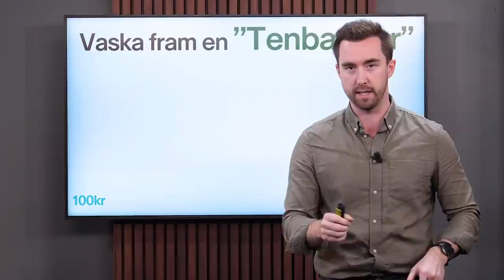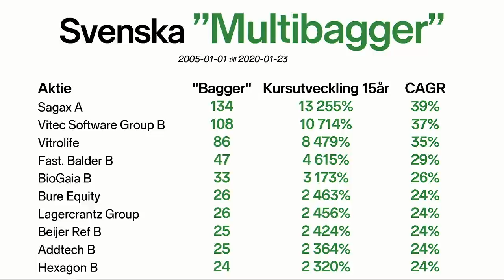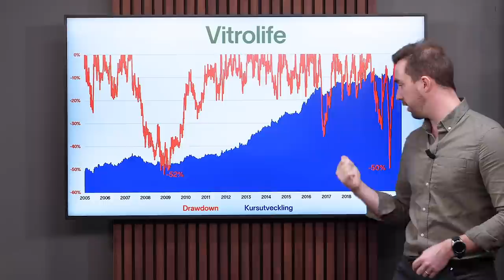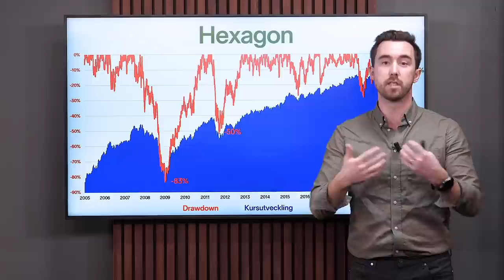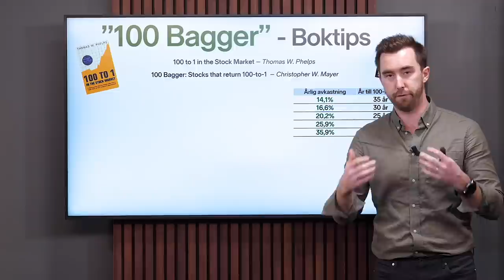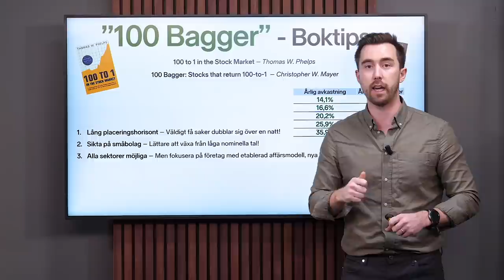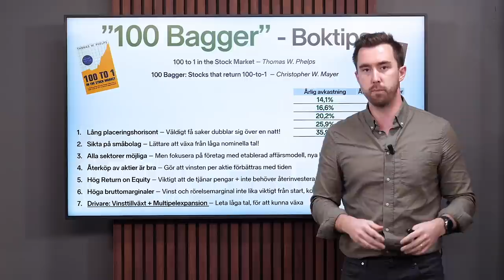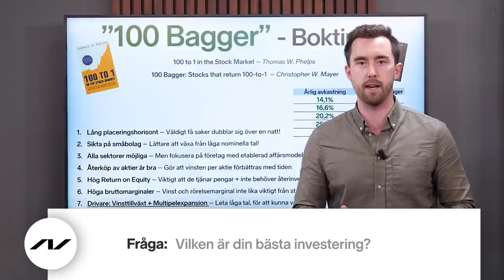Aktieraketer: så här hittar du en "tenbagger" (Peter Lynch)